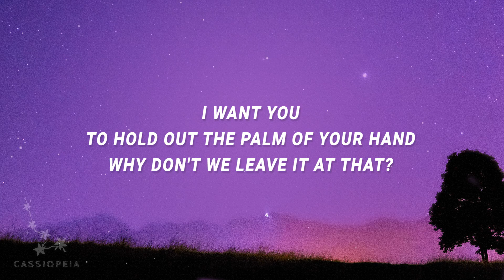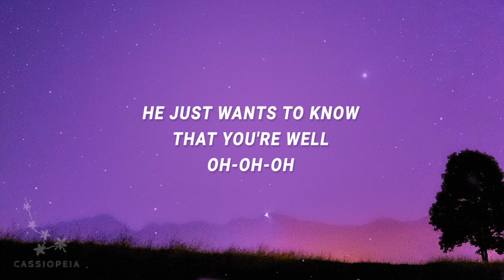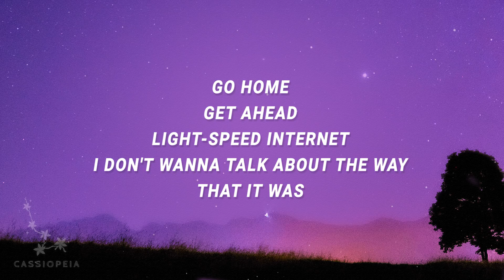Harry Styles - As It Was (Lyrics)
[Outro]
(Hey)